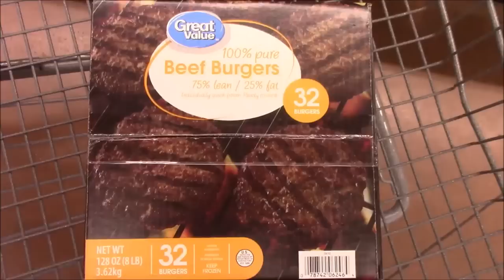I'm Still in a Good Mood plus That Time I Swore While Driving